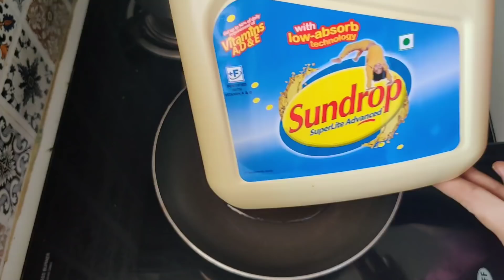రాగి కొత్తిమీర రొట్టె l కొత్తిమీరInstant పచ్చడి🌿 l కొత్తిమీరరసం l కొత్తిమీర Rice🍚 l కొత్తిమీరనిల్వ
Harini designer Kanuru vijayawada: 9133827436